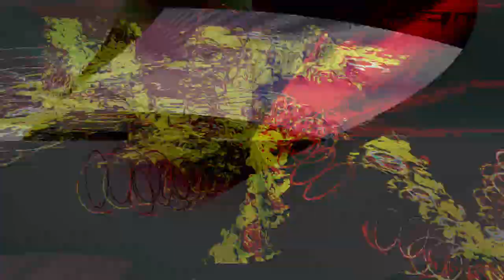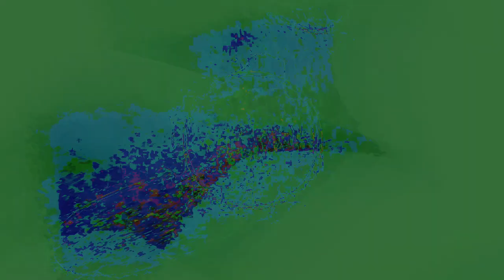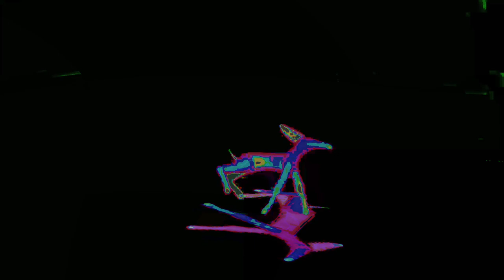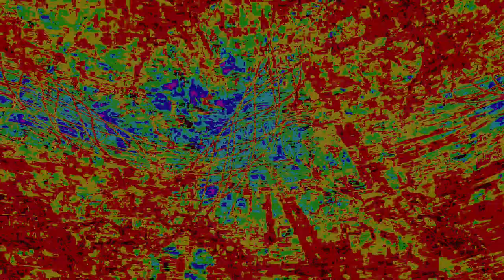Movie 24 10 06 10h28m53s series Y part 3 time puppets